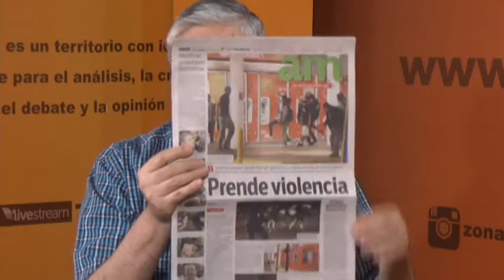Gabriela Arriola y Rodrigo González Zaragoza Activistas